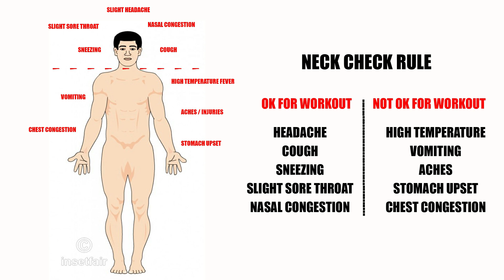പനി ഉള്ളപ്പോൾ വർക്ഔട് ചെയ്യാമോ ?| Workout when sick |Chithresh Nadeshan Tribute| Fitness Malayalam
കുറെ അധികം ആളുകൾ എന്നോട് നേരിട്ടും മെസ്സേജ് വഴിയും ചോദിച്ച ഒരു ചോദ്യം

ചോദ്യം വളരെ ചെറുത് ആണെങ്കിലും അതിന്റെ പിന്നിലെ കാര്യം ഒന്ന് ചർച്ച ചെയ്യാം..

സംശയങ്ങൾ

• പനി ഉള്ളപ്പോൾ വർക്ഔട് ചെയ്യാമോ  ?

• പനി/ശാരീരിക ബുദ്ധിമുട്ട് ഉള്ളപ്പോൾ എങ്ങനെ
വർക്ഔട് വേണോ വേണ്ടയോ എന്ന് തീരുമാനിക്കാം ?

Reference